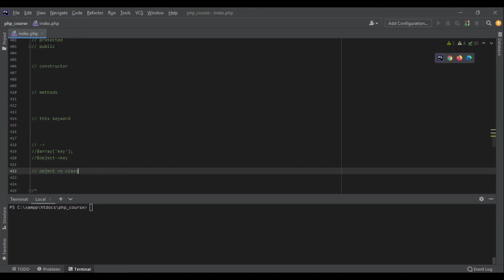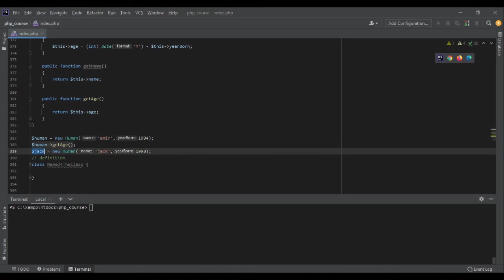Class in PHP (Object Oriented Programming) - PHP Tutorial Beginner to Advanced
In this PHP tutorial I'll talk about classes in PHP. This is an introduction to a series of posts that would cover the topic of object oriented programming in PHP. class is the first one.

⭐️ Contents ⭐️

0:00 - Intro
0:30 - Definition
0:56 - Properties
1:40 - Access modifiers
2:30 - Constructor
3:40 - Methods
4:09 - $this keyword
5:19 - Arrow
6:39 - Object vs Class